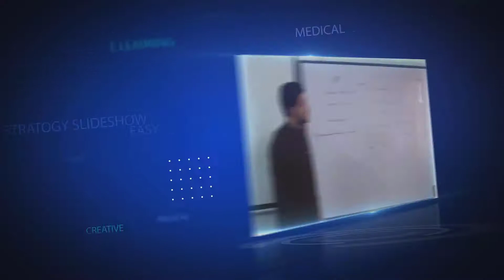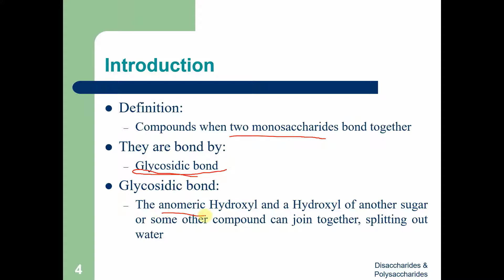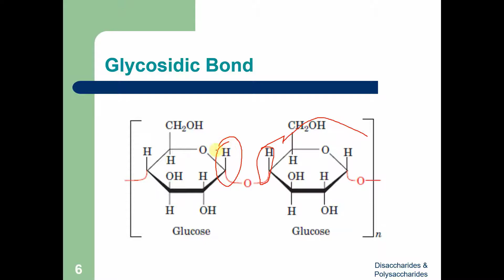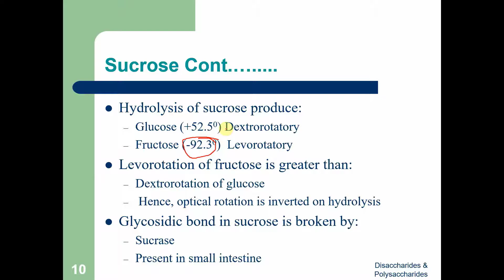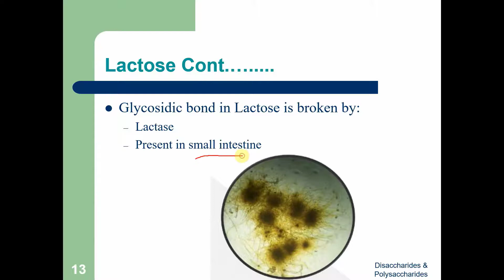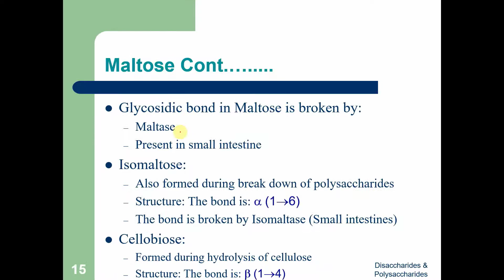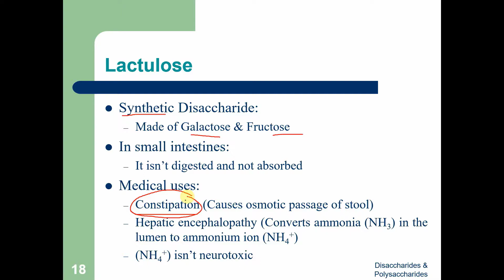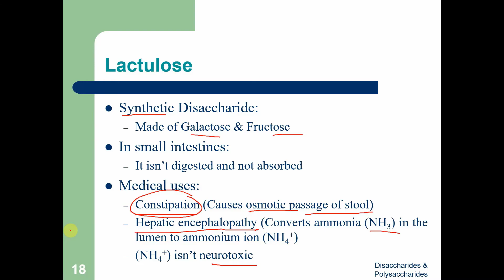B1-L05-Disaccharides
In this section, we describe Disaccharides and most of the slides are cited from:
1- Lippincott's Illustrated Biochemistry
2- Harper's Biochemistry
3- Cheter-jee Biochemistry

Dr Haroon